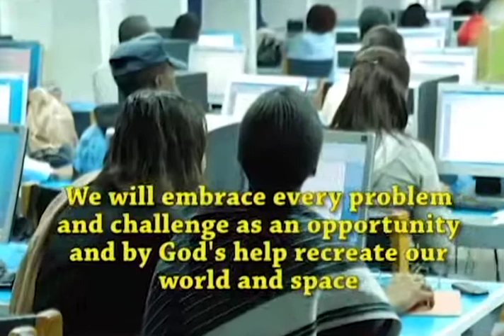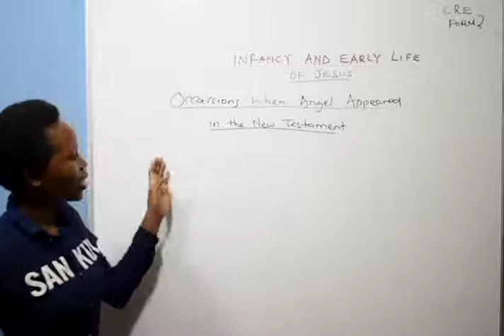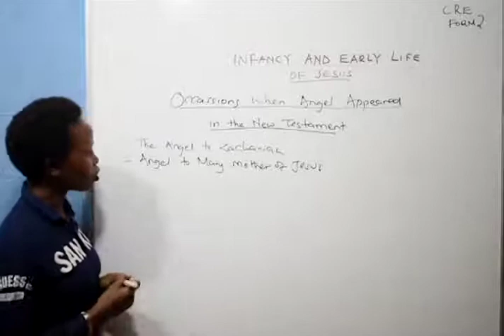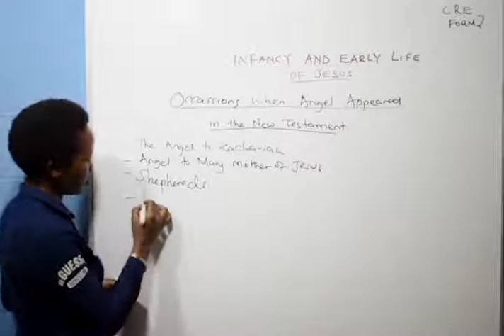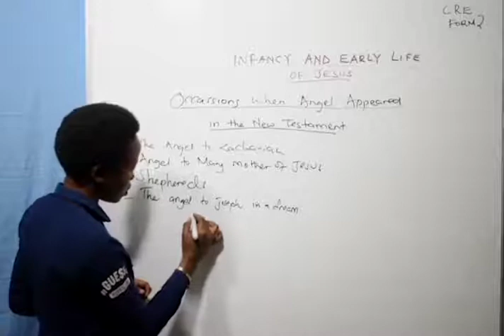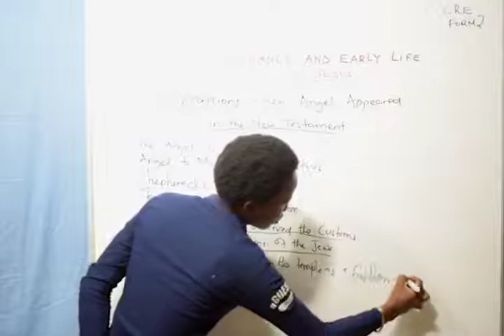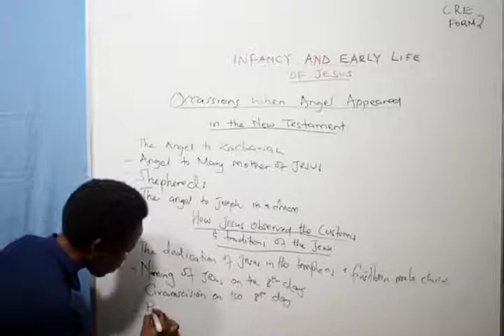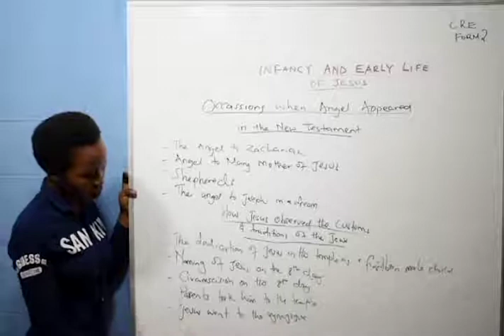Form 2 - Cre (Occasion When Angel Appeared In The New Testament )